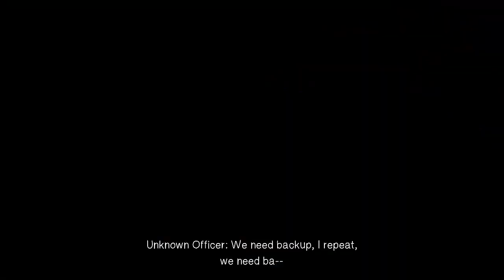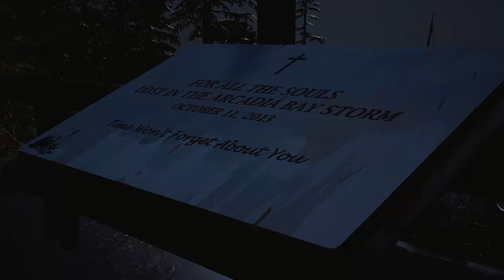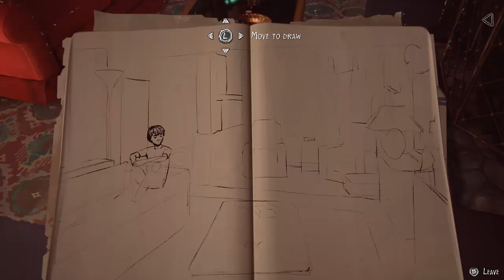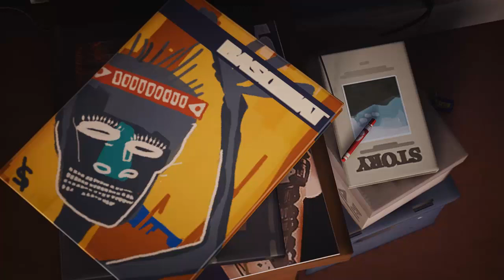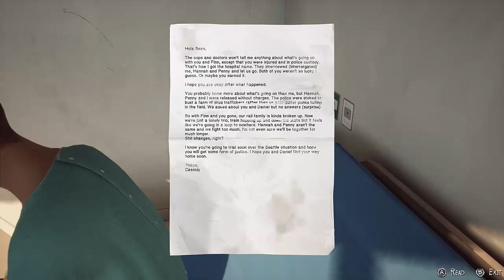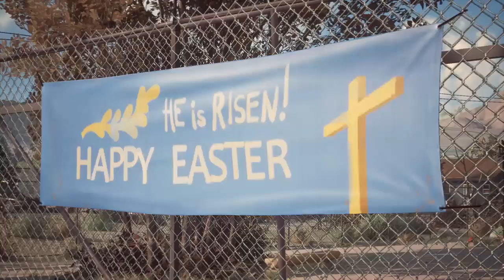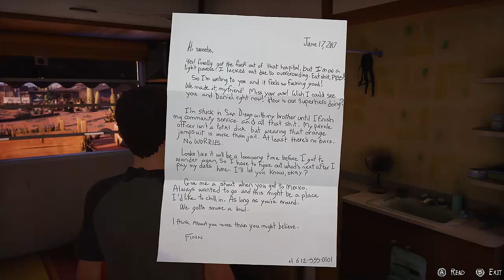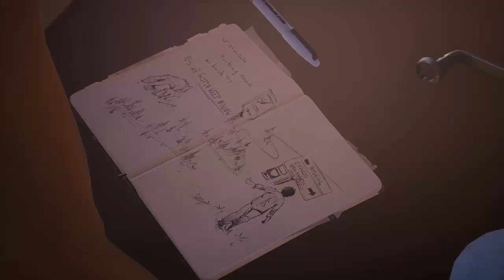Life Is Strange 2 - Blood Brothers Longplay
A longplay of the beautiful Life Is Strange 2 featuring all episodes in one video.
Timestamps:
» Episode 1, Roads: 00:00
» Episode 2, Rules: 01:53:38
» Episode 3, Wastelands: 04:00:52
» Episode 4, Faith: 06:11:21
» Episode 5, Wolves: 08:24:17